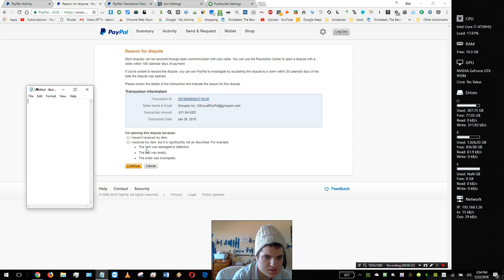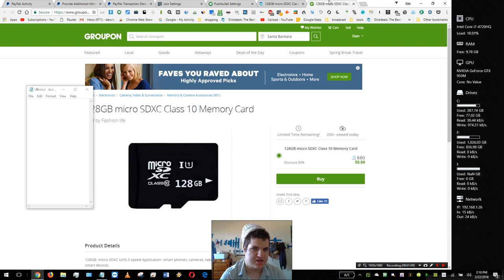How to file a PayPal chargeback tutorial get your money back with PayPal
In this video I was sold a fake micro SD card by Groupon. To get my money back I filed a significantly not as described snad PayPal dispute. Go to your PayPal transaction history and click on the button there is a problem with this transaction.